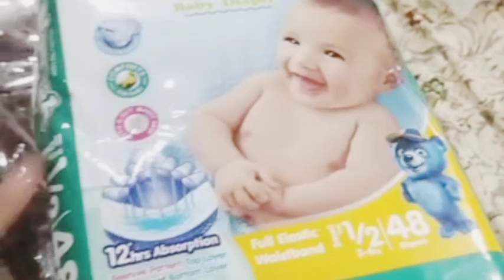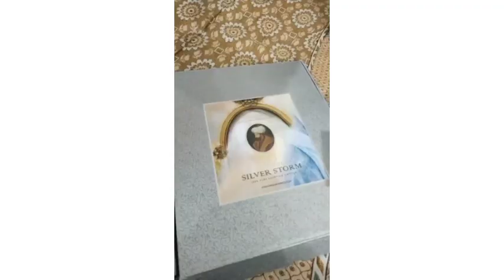Newborn baby shopping 🛍️||life with Gul vlogs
newborn baby shopping I hope y video apko zaror pasnd ay he plzz Jo log new Hy Meri video ko like krty jy

shopping vlog funy latest video,daily# vlog#new#dreese#ides#beauty#tips#recipe#easy#challange#video#hard#working#house#wife#baby#shoping#impress#natsha#waqs#nishokhan#kaina#with#life#simple#. beautiful#easy#dress#design#easy#recipe family#vlog#sibllings#love#life#withgul# vlogs#